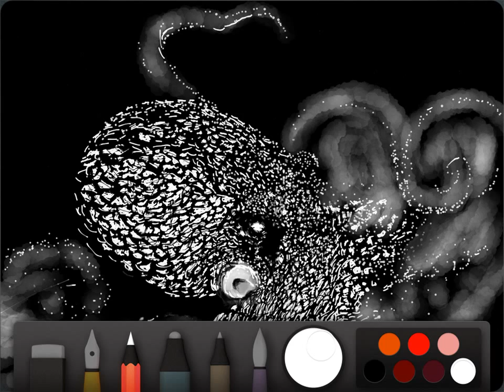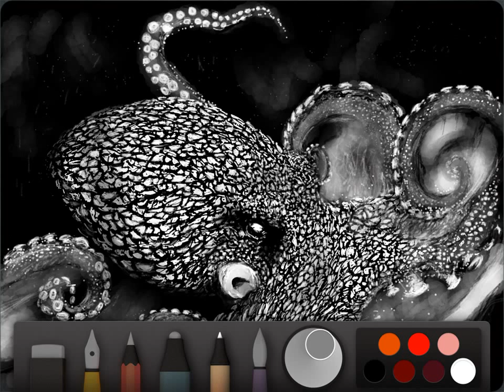Paper Project: Octopus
A breakdown video of the making of my Octopus- done on my iPad using the app Paper by FiftyThree